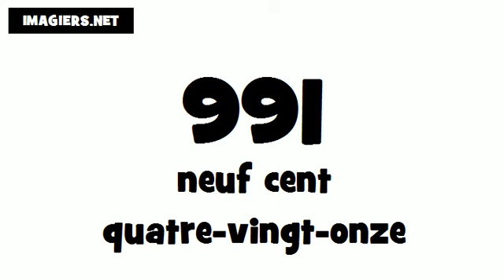Wie man Französisch ausspricht # 991